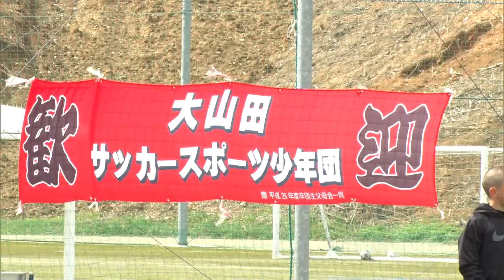Jジュニアチーム招いて白熱試合 小学6年生以下の8人制サッカー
2024年4月4日放送